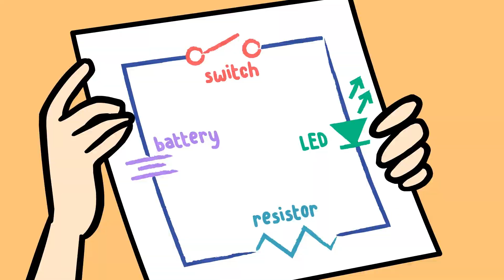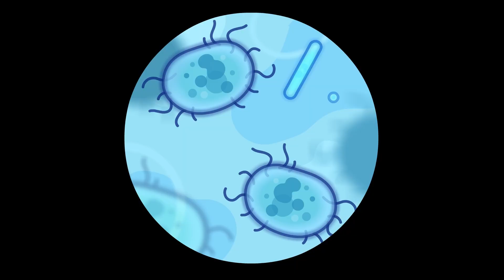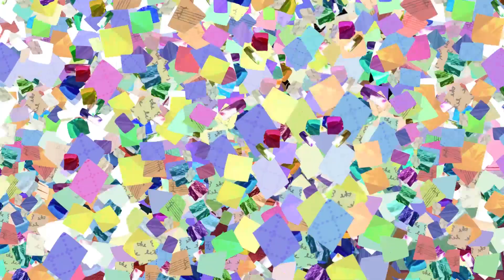Best of Fun Science - Full Episode Compilations | Fun STEM Cartoons | The Paper Girls Show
STEM has cool factor in ‘The Paper Girls Show’. Check out this episode compilation, featuring our favorite problem solving moments, and click the links below to access your favorite episode:

Episode 3: Have fun while learning how electronics and the "maker mindset" can solve daily animal challenges!

Episode 4: Two teams of classmates work together and design a creative solution for a robotics competition at school!

Episode 10: Spark your children's interest in Biology, and inspire them to explore the microscopic world around them with paper microscopes!

ABOUT THE PAPER GIRLS SHOW: Imaginative Storylines, Smart Dialogue & Inspiring Characters with a contagious enthusiasm
for "making" will spark children’s own natural curiosity. Each episode tackles "real world challenges" with "real world STEM solutions" and creative thinking!